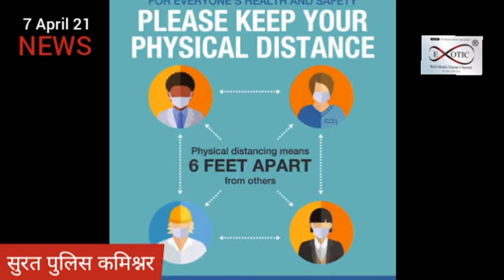MEDIA briefing by Surat police commissioner about curfew 7 April 21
તા.૦૭/૦૪/૨૦૨૧
સુરત પોલીસ કમિશનરશ્રીનું જાહેરનામુંઃ
રાત્રીના ૮.૦૦ થી સવારના ૬.૦૦ વાગ્યા સુધી કોઈ પણ માર્ગ, જાહેર રાહદારી રસ્તાઓ પર હરવા ફરવા પર પ્રતિબંધઃ
સુરતઃબુધવારઃ- કોરોના વાયરસના વધતા જતા સંક્રમણને ધ્યાને લેતા લોકોની સુરક્ષા બાબતે તકેદારીના પગલારૂપે સુરત શહેરના પોલીસ કમિશનરશ્રી અજય તોમરે એક જાહેરનામા દ્વારા તા.૭/૪/૨૦૨૧ થી તા.૩૦/૪/૨૦૨૧ દરમિયાન રાત્રીના ૮.૦૦ થી સવારના ૬.૦૦ વાગ્યા સુધી શહેરના કમિશ્નરેટ વિસ્તારના રહેવાસીઓએ પોતાના રહેણાંક મકાનની બહાર નીકળવા, કોઈ પણ માર્ગ, જાહેર રાહદારી રસ્તાઓ, રાજમાર્ગો, શેરીઓ, ગલીઓ, પેટાગલીઓમાં તથા જાહેર જગ્યાઓ ઉપર ઉભા રહેવા અથવા પગપાળા કે વાહનો મારફતે હરવા ફરવા પર પ્રતિબંધ ફરમાવ્યો છે. જે અગાઉના ૩૧/૩/૨૦૨૧ના જાહેરનામા મુજબની કેટલીક છુટછાટો યથાવત રહેશે. વધુમાં નીચે મુજબના પ્રતિબંધાત્મક નિયમોનું પાલન કરવાનું રહેશે.
(૧) તા.૧૦/૪/૨૦૨૧ થી લગ્ન/સત્કાર સમારંભમાં બંધ કે ખુલી જગ્યામાં ૧૦૦ થી વધુ વ્યકિતઓને એકઠા કરી શકાશે નહી.
(૨) કરફયુના સમયના કલાકો દરમિયાન શહેર વિસ્તારમાં લગ્ન/સત્કાર સમારંભ કે અન્ય કાર્યક્રમો યોજી શકાશે નહી.
(૩) તા. ૩૦/૪/૨૦૨૧ સુધી રાજકીય, સામાજિક,  અને અન્ય મેળાવડા પર સંપૂર્ણ પ્રતિબંધ રહેશે.
(૪) કોઈ પણ કાર્યક્રમોમાં ૫૦થી વધુ લોકો એકત્રિત કરી શકાશે નહી.
(૫) સુરત શહેરની ખેત ઉત્પાદન બજાર સમિતિઓએ પણ કોવિડ-૧૯ની માર્ગદર્શક સુચનાઓનું ચુસ્ત પણે પાલન કરવાનું રહેશે. હુકમનો ભંગ કરનાર શિક્ષાને પાત્ર થશે.